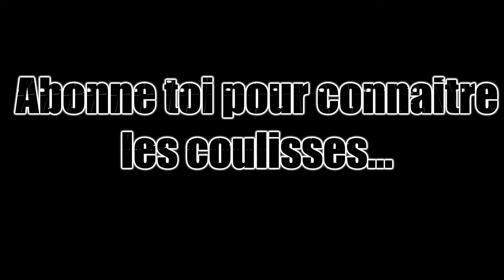L'URBEX LE PLUS ÉPROUVANT ! L'Hotel bellevue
Nouvel Urbex ou cette fois ci nous nous sommes rendu à Monnetier en vélo pour visiter le complex de l'Hotel Bellevue ayant servi d'hotel pour la SDN, je ferai probablement une vidéo d'histoire de ce bâtiment et bien évidemment je vous montrerai les coulisses de cette vidéo !

Bon visionnage !